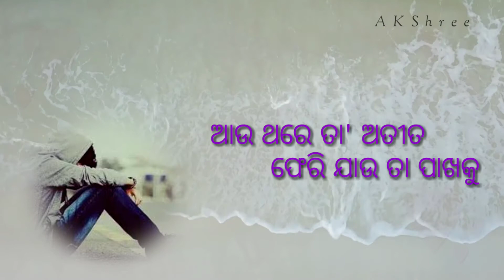ରେ ସମୟ ଫେରିଯା ଫେରିଯା ଟିକେ ପଛକୁ || Re Samay ferija ferija || keun dunia ru asila bandhu